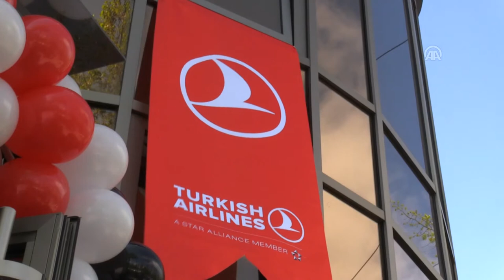THY'den Kırgızistan'da Yeni Ofis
Türk Hava Yollarının (THY), Kırgızistan'ın başkenti Bişkek'te inşa edilen iki katlı yeni merkez ofis binası törenle açıldı.

Anadolu Ajansı